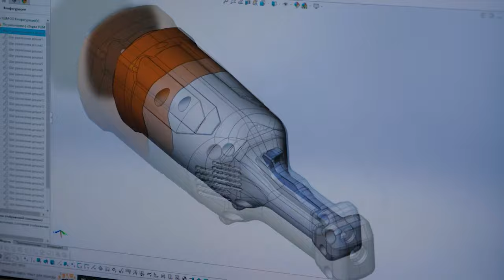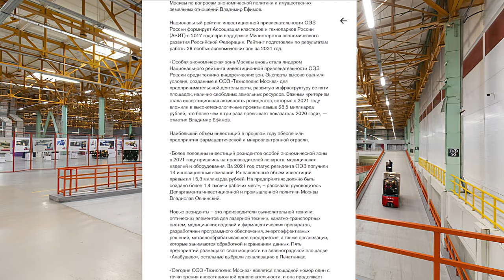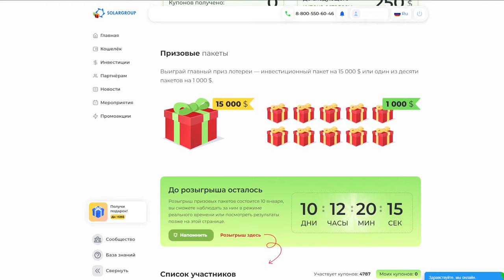Ключевые события проекта: дайджест декабря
В декабре в строительстве ПКТБ «Совэлмаш» начался новый этап: процесс разворачивания и сборки технологического оборудования, перевезённого с арендованных площадей «Совэлмаш».

Одновременно велись и другие строительные работы внутри и снаружи здания.

О ходе строительства и других новостях вы узнаете из видеодайджеста за декабрь.

Мы также вспомним:
- кто побывал с деловым визитом в гостях у «Совэлмаш»,
- где и почему победил «Технополис «Москва»,
- где вышло лучшее видео о проекте,
какие акции действуют в проекте в декабре.

Смотрите видеодайджест ключевых событий и будьте в курсе развития проекта «Двигатели Дуюнова».